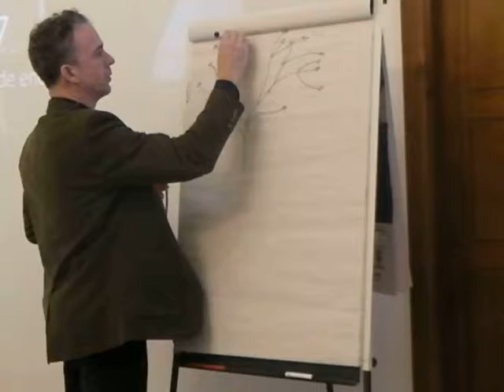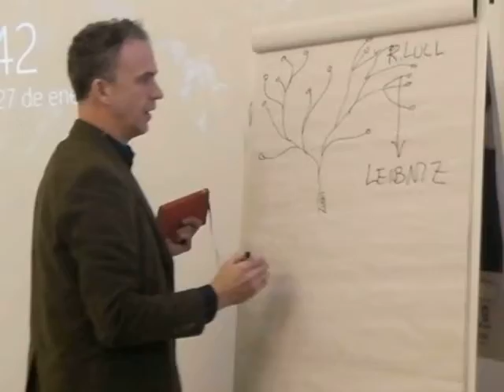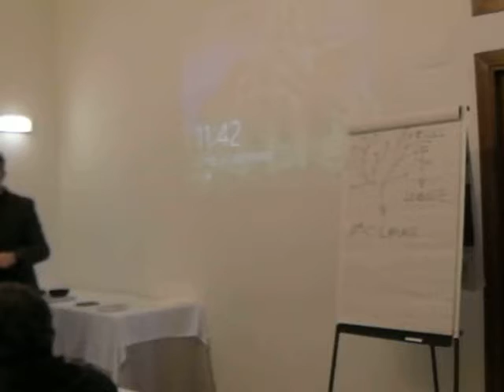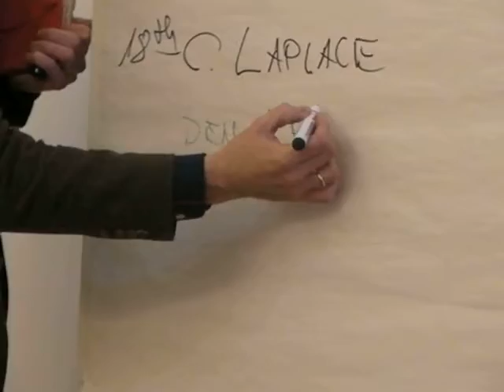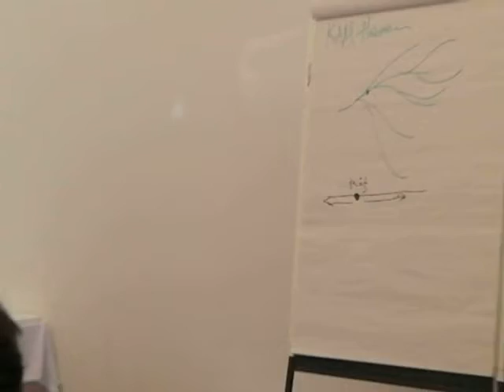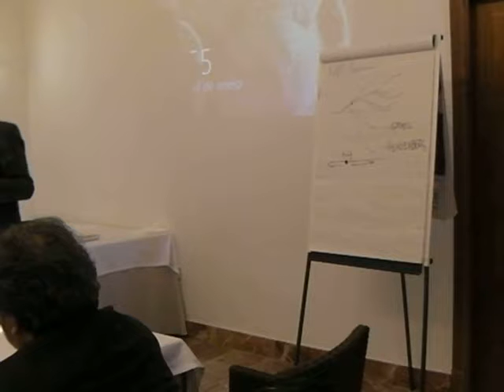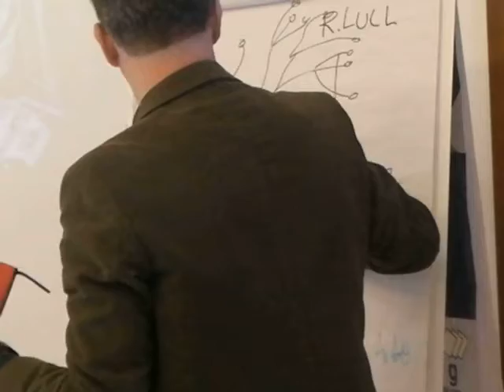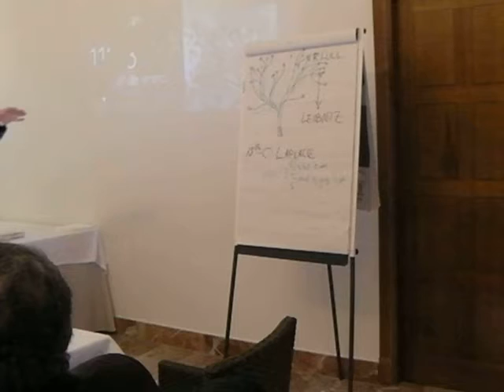Understanding Complexity, J M Díaz Presentation 27 Jan 2014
11:00 | Opening and Presentation of the course with the participation of representatives of the convening institutions.

Apertura y presentación del curso con la participación representantes de las instituciones convocantes y de los directores del curso J.M. Díaz Nafría y Paz Benito